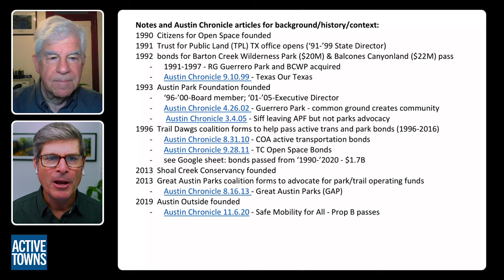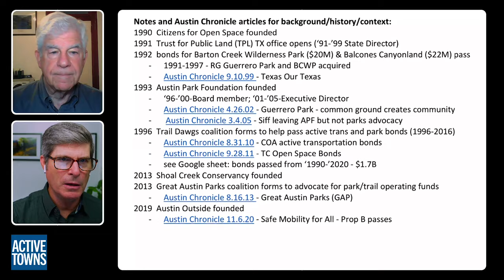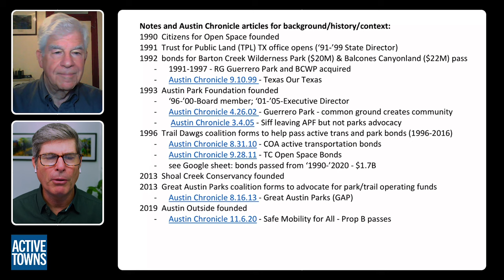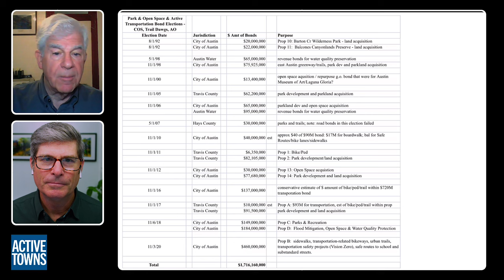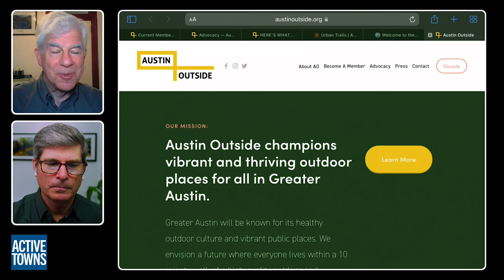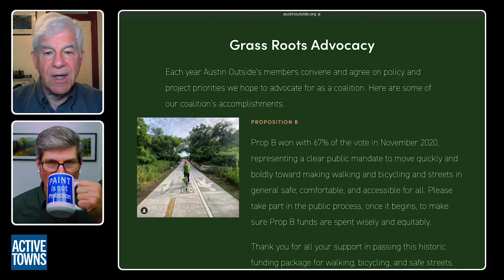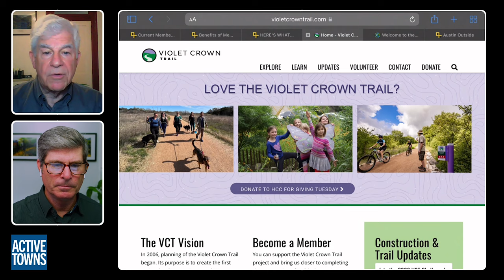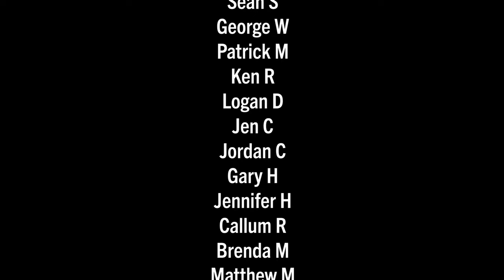What was done to get funding for parks, pathways, protected bikeways, and more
Ted Siff, a founder of Austin Outside, shares the secret to Austin's success in securing the funds necessary to build out the All Ages & Abilities cycle path network, largely inspired by the Dutch experience in creating active mobility networks that work for everyone.

Video Timeline/Chapters
0:00:00 Cold Open
0:01:05 Start of the episode
0:03:02 Advocacy history timeline
0:09:47 Land conservation and activation
0:10:37 The Trail Dogs
0:12:35 Bonds for Active Transportation and Open Space
0:13:48 Bridging the funding gap
0:20:05 Overview of the bonds
0:23:24 Austin Outside intro
0:27:58 Mueller development
0:30:40 Grassroots Advocacy
0:34:00 Urban trail network map
0:38:00 The Violet Crown trail
0:39:48 Closing advice